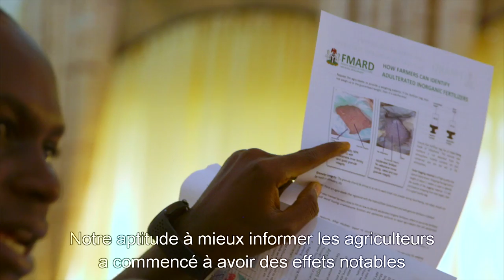(French) FMARD: Boosting agricultural productivity through knowledge sharing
The Federal Ministry of Agriculture in Nigeria has been using knowledge sharing to boost peer to peer learning among farmers in Nigeria.